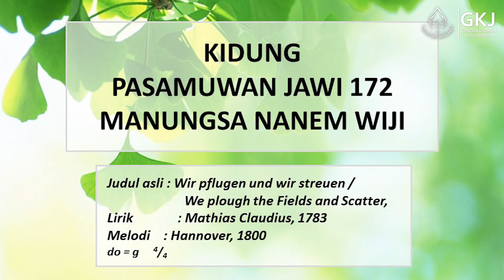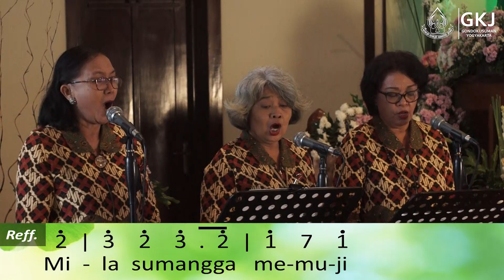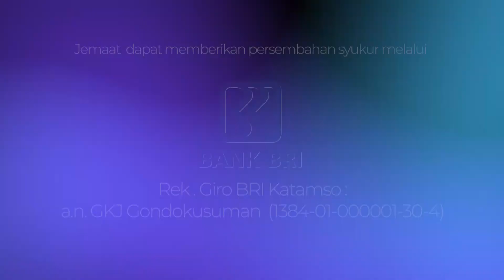Ibadah GKJ Gondokusuman Sabtu Minggu, 27 - 28 Juni 2020 (Bahasa Jawa)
Ini adalah file video ibadah online GKJ Gondokusuman
Sabtu-Minggu, 27 - 28 Juni 2020
Berbahasa Jawa

Pelayan Ibadah,
Pelayanan firman oleh : Pdt. Christian Muryati
Berita Majelis : Dkn. Yosafat Soetopo
Pemandu Pujian : Ibu Dhani Boronowati, Ibu Rumentahingsih, Ibu Lenni Kustiari
Pianist : Axel Christovel Manuhutu
Organis : Imanuela Rhosana Yunus
Sound System : Bp. Danang Agung N,  Bp. Dwiyatmoko
Multimedia : @Multimedia Gkj Gondokusuman

Jemaat dapat menyampaikan persembahan syukur melalui
Rek. Giro BRI Katamso
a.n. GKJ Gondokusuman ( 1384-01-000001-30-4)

Konfirmasi transfer dapat disampaikan
kepada Ibu Lina di nomor 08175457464.